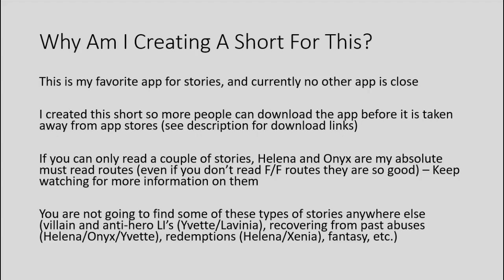January 24, 2022 the Lovestruck: Choose Your Romance App No Longer Available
It sucks that this app is shutting down based on the stories they have (not the company itself). The stories should be saved because they are just so good. At least read Helena and Onyx, you won't find stories like them anywhere else right now.

Google Play Store (no longer available)

Apple App Store (no longer available)